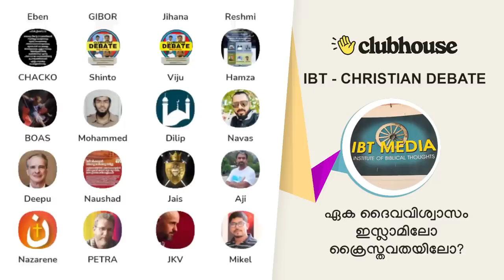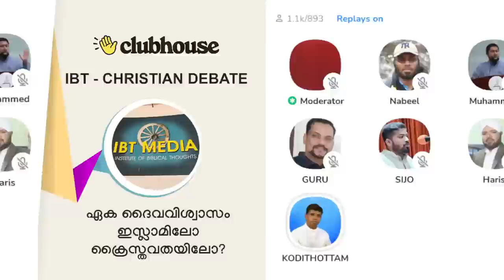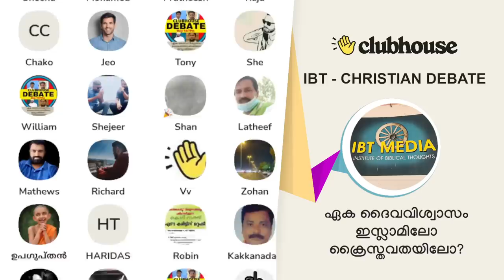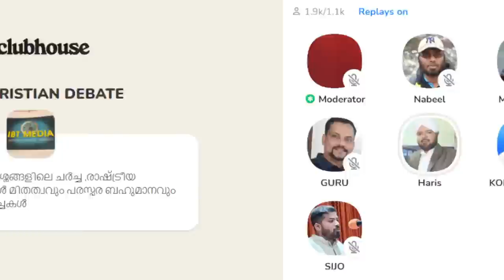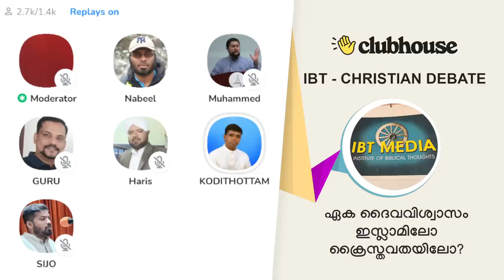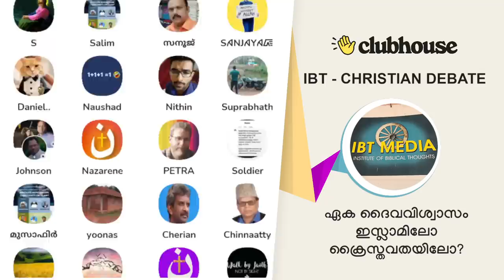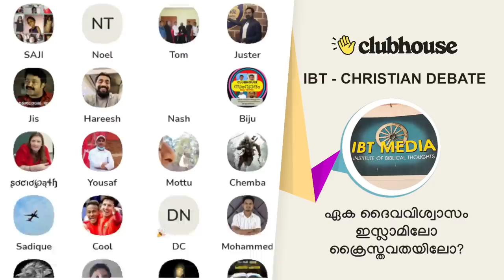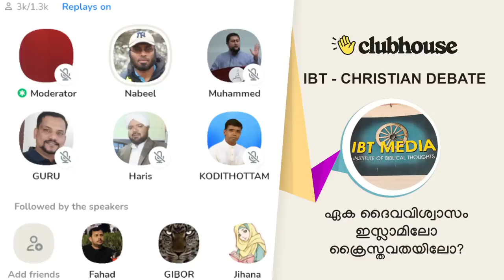ഏകദൈവ വിശ്വാസം: ക്രൈസ്തവതയിലോ ഇസ്ലാമിലോ?- സംവാദം. Anil Kodithottam | Clubhouse Malayalam Discussion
ഏകദൈവ വിശ്വാസം: ക്രൈസ്തവതയിലോ ഇസ്ലാമിലോ?- സംവാദം. Anil Kodithottam | Sijo Joseph | Haris Madani | Muhammad Issa | Clubhouse Malayalam Discussion

▬ Chapters  ▬▬▬▬▬▬▬▬▬▬
0:00:00 നബീൽ: ആമുഖം, ചർച്ചയിൽ പാലിക്കേണ്ട നിയമങ്ങൾ

► വിഷയാവതരണം
0:16:56 അനിൽ കൊടിത്തോട്ടം
0:37:39 മുഹമ്മദ് ഈസ്സ

► ഖണ്ഡനം രണ്ടാം റൗണ്ട് 10 മിനിറ്റ് വീതം
0:58:52 സിജോ ജോസഫ്
1:09:12 ഹാരിസ് മദനി

► ഖണ്ഡനം രണ്ടാം റൗണ്ട് 5 മിനിറ്റ് വീതം
1:20:15 സിജോ ജോസഫ്: ഹാരിസ് മദനി ഉസ്താദിന് ഇവിടെ എന്താ സംഭവിക്കുന്നത് എന്ന് അറിയില്ല
1:24:43 മുഹമ്മദ് ഈസ്സ: സിജോ ജോസഫ് കാടുകയറുന്നു. ക്രൈസ്‌തവർക്ക് ഒരു ദൈവമല്ല മൂന്ന് ദൈവമാണ്

► ഖണ്ഡനം മൂന്നാം റൗണ്ട് 5 മിനിറ്റ് വീതം
1:30:01 അനിൽ കൊടിത്തോട്ടം
1:35:13 ഹാരിസ് മദനി

1:40:27 സംവാദ നിയമം ലംഘിച്ചതിനാൽ ഗുരു ജിയോ ഇടപെടുന്നു
1:42:44 അനിൽ കൊടിത്തോട്ടം വിയോജിപ്പ് രേഖപ്പെടുത്തുന്നു

► ചോദ്യം 1:30 മിനിറ്റ്; മറുപടി 5 മിനിറ്റ്
1:43:47 സിജോ ജോസഫ്: ആദ്യ ചോദ്യം
1:44:49 ഹാരിസ് മദനി: മറുപടി
1:50:01 സിജോ ജോസഫ്: രണ്ടാം ചോദ്യം
1:52:08 ഹാരിസ് മദനി: മറുപടി
1:57:14 സിജോ ജോസഫ്: മൂന്നാം ചോദ്യം
2:00:16 ഹാരിസ് മദനി: മറുപടി
2:06:26 മുഹമ്മദ് ഈസ്സ: ആദ്യ ചോദ്യം
2:07:26 അനിൽ കൊടിത്തോട്ടം: മറുപടി
2:12:47 മുഹമ്മദ് ഈസ്സ: രണ്ടാം ചോദ്യം
2:13:58 അനിൽ കൊടിത്തോട്ടം: മറുപടി
2:18:47 മുഹമ്മദ് ഈസ്സ: മൂന്നാം ചോദ്യം
2:20:11 അനിൽ കൊടിത്തോട്ടം: മറുപടി

► ഉപസംഹാരം 6 മിനിറ്റ്
2:27:25 അനിൽ കൊടിത്തോട്ടം
2:32:10 സിജോ ജോസഫ്
2:34:00 ഹാരിസ് മദനി
2:38:18 മുഹമ്മദ് ഈസ്സ

2:41:22 പര്യവസാനം